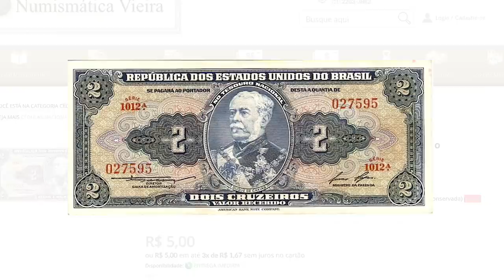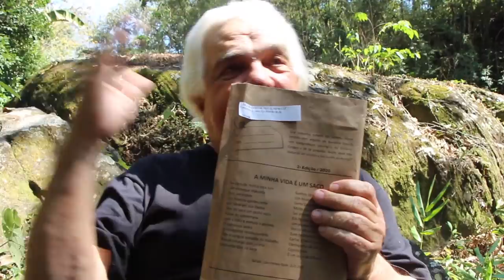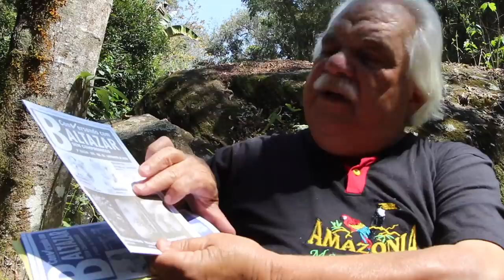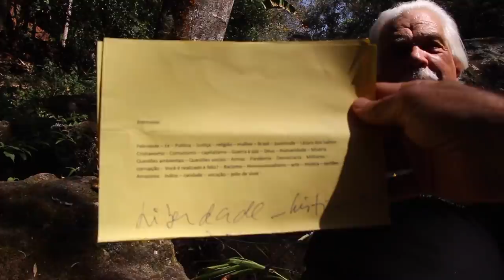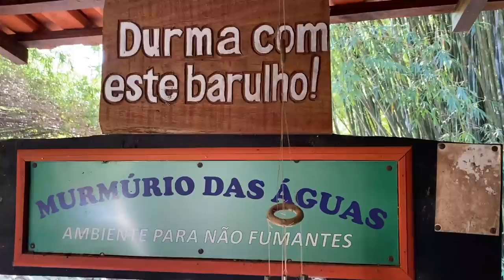SEU BALTAZAR - SÃO FRANCISCO XAVIER SP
Murmúrio das Águas, uma pousadinha simples. Com piscinas naturais, natureza abundante e serviço de leva a traz. Viagens nacionais, internacionais e espaciais. Tudo por menos de mil reais. Querendo mais é só rezar pra Santo Mais...

Estrada Ezequiel Graciano, 920 em São Francisco Xavier SP